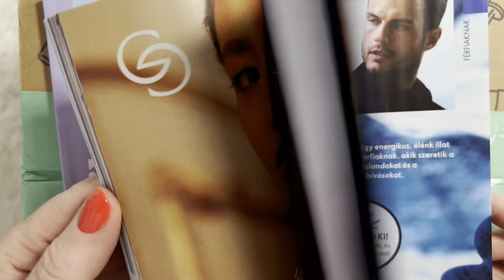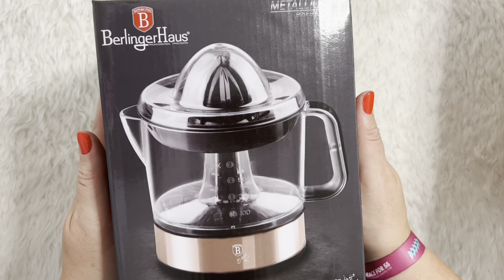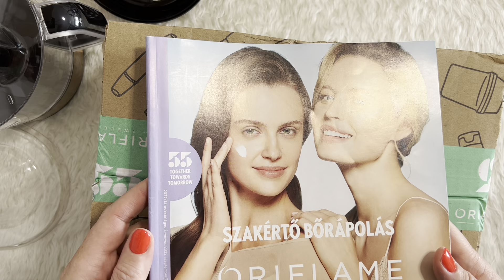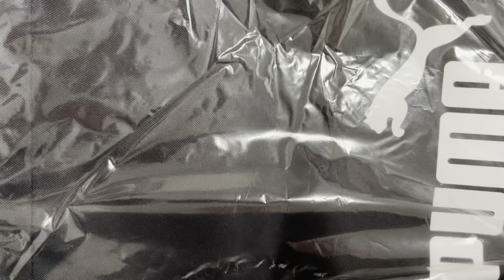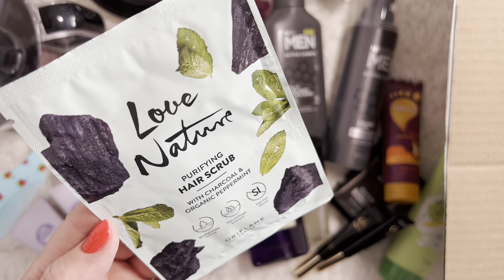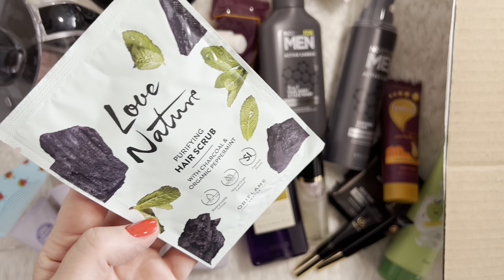14-es Oriflame Katalógus Új termékei megérkeztek - Mai unboxing avagy Mi van a csomagomban?